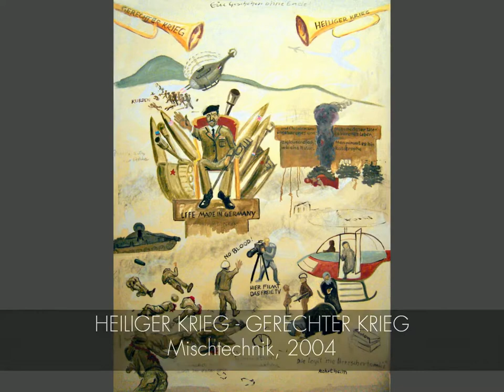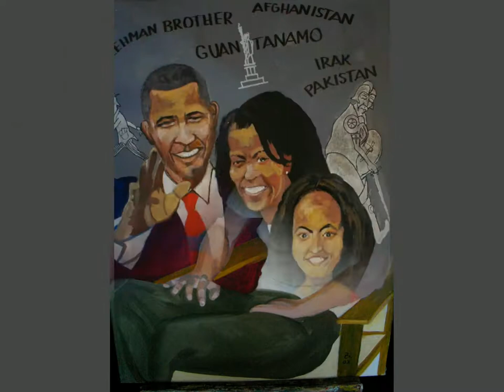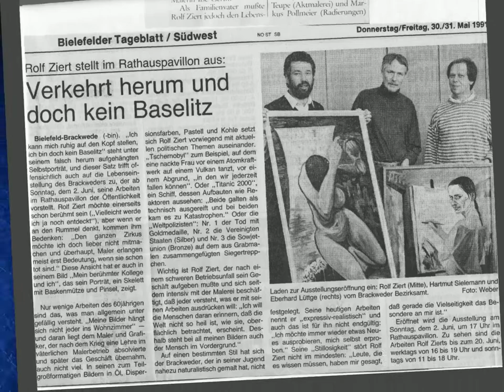Rolf Ziert | Künstler-Werkschau